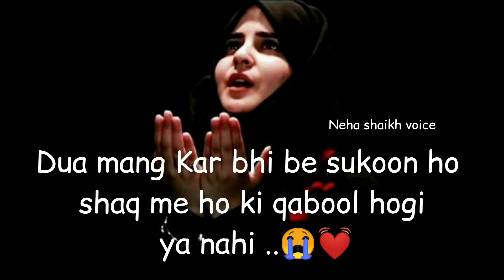kya tumhari bhi dua qabool nahi ho rahi hai ?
dua ki qabuliyat